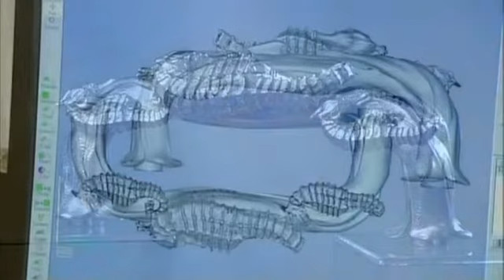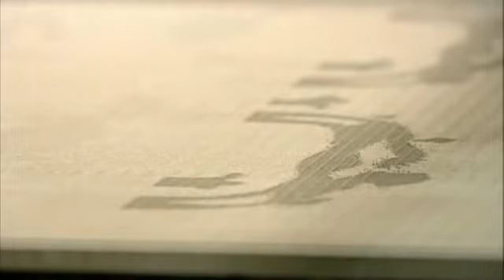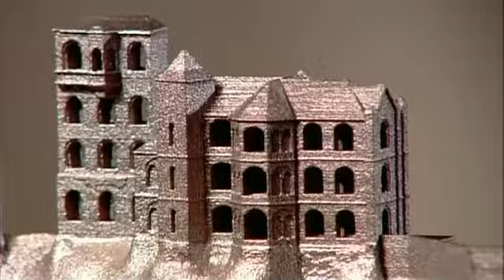Трехмерная металлопечать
Как это работает? (how it's made?)